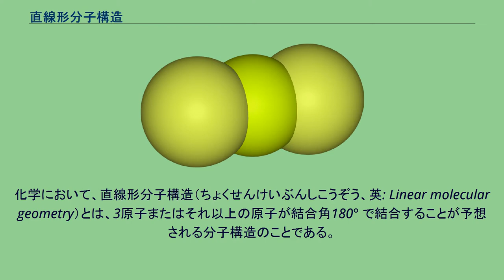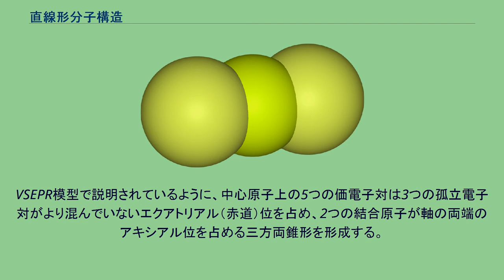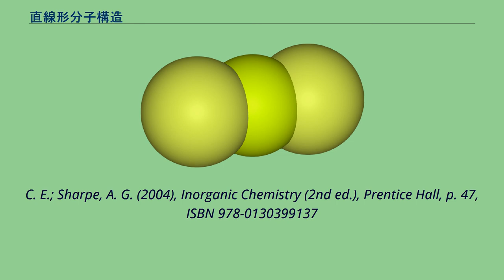直線形分子構造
直線幾何配置を持つ化合物の理想的な構造 フッ化ベリリウム (BeF2) の構造。
ベリリウム原子を中心とした直線幾何配置を持つ化合物。
化学において、直線形分子構造（ちょくせんけいぶんしこうぞう、英: Linear molecular geometry）とは、3原子またはそれ以上の原子が結合角180° で結合することが予想される分子構造のことである。
有機分子の例に炭素原子を中心としたsp混成軌道によって表現されるアセチレンがある。
VSEPR模型によれば、直線幾何配置は、AXE表記法において2つの結合原子と0または3個の孤立電子対を持つ中心原子で生じる。
直線幾何配置を持つ中性のAX2分子には、2つの単結合を持つフッ化ベリリウム（F−Be−F）、2つの二重結合を持つ二酸化炭素（O=C=O）、1つの単結合と1つの三重結合を持つシアン化水素（H−C≡N）がある。
4つ以上の原子からなる最も重要な直線形分子はアセチレン（H−C≡C−H）である。
アセチレンでは、それぞれの炭素原子が1つの水素原子との単結合ともう一方の炭素原子との三重結合を持つ中心原子と考えられる。
直線形アニオンにはアジド（N− 3）およびチオシアネート（SCN−）があり、直線形カチオンにはニトロニウムイオン（NO+ 2）がある。
直線幾何配置は、二フッ化キセノン（XeF2）や三ヨウ化物イオン（I− 3）といったAX2E3型分子でも生じる。
VSEPR模型で説明されているように、中心原子上の5つの価電子対は3つの孤立電子対がより混んでいないエクアトリアル（赤道）位を占め、2つの結合原子が軸の両端のアキシアル位を占める三方両錐形を形成する。
これによって、直線形分子が形成される。
^ Housecroft, C. E.; Sharpe, A. G. (2004), Inorganic Chemistry (2nd ed.), Prentice Hall, p. 43, ISBN 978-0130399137 ^ Greenwood,
N. N.; Earnshaw, A. (1997). Chemistry of the Elements (2nd ed.). Oxford: Butterworth-Heinemann. ISBN 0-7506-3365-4 ^ Housecroft,
C. E.; Sharpe, A. G. (2004), Inorganic Chemistry (2nd ed.), Prentice Hall, p. 47, ISBN 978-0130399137